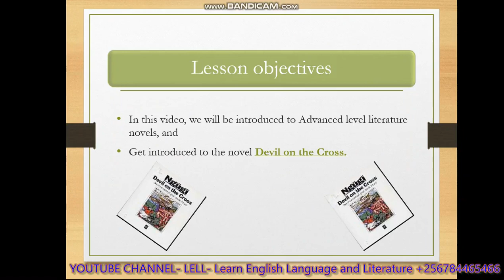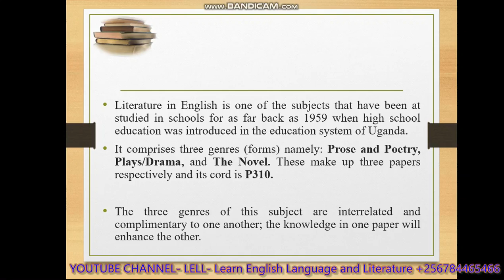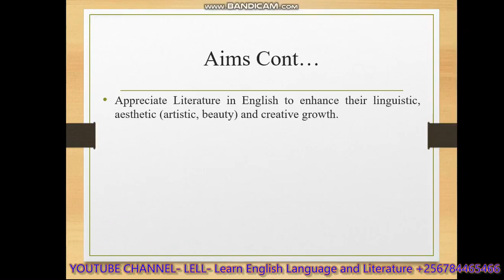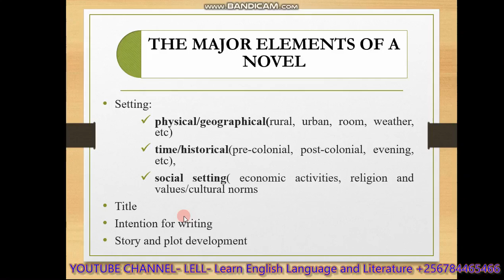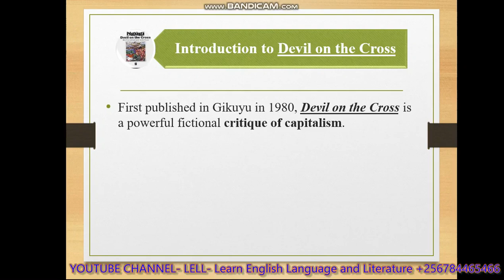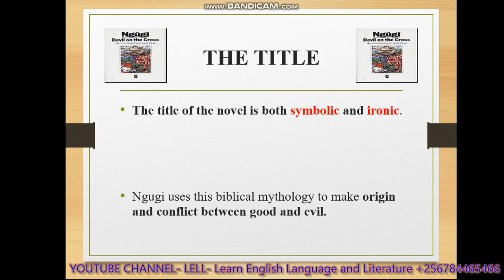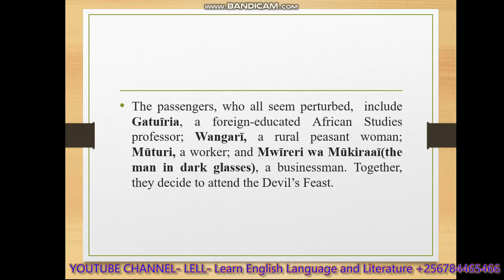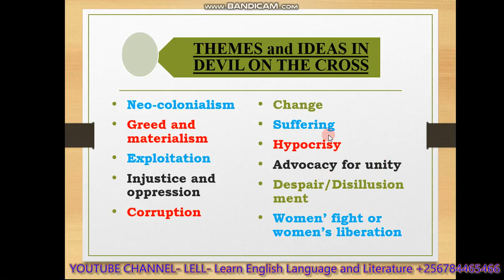Introduction to A'level literature paper 3 (Devil on the Cross)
Introduction to A'level literature paper III (Devil on the Cross)
In this video, we are taken through a complete introduction to Advanced level literature paper three and also one of the novels- Devil on the Cross

Learners who will watch this video will also understand the objectives of studying literature at A' level
If you want notes for these videos, marking guides, past papers, other notes of other subjects, sample essays, etc, find them on our website.

if you want to publish your poem, short story, quotations, essays, just visit our publishing

if you want online coaching lessons, weekend facilitations in all subjects, check out our online school

if you need notes for these videos, click on this

Wabwire Ronald